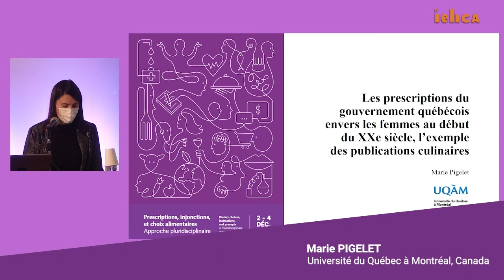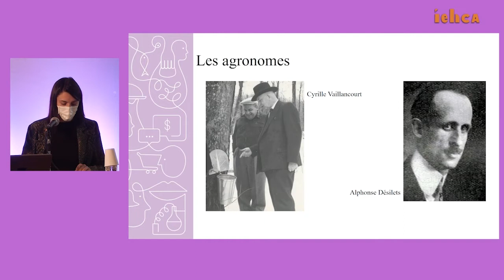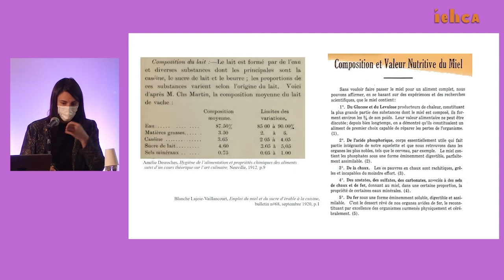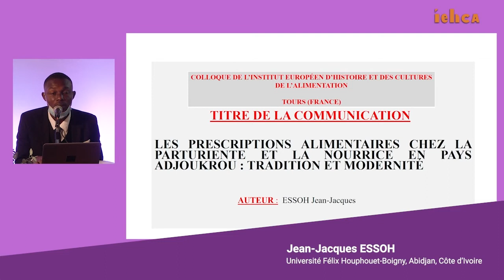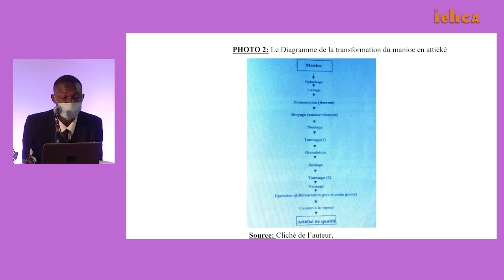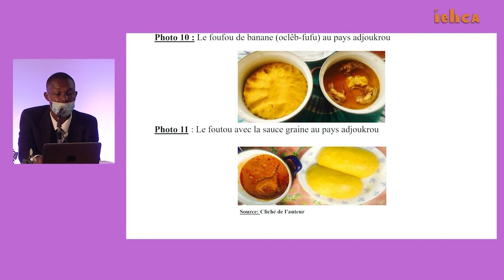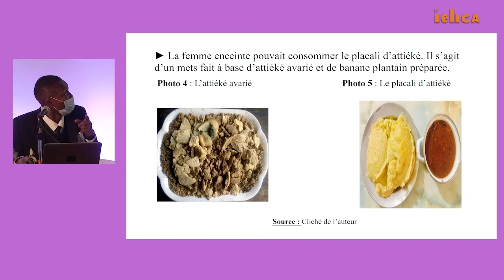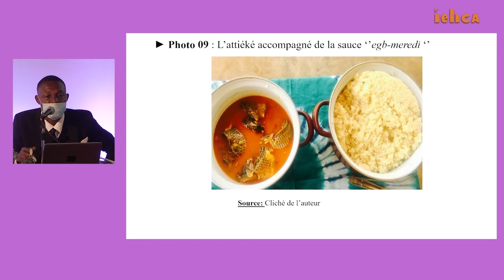PRESCRIPTIONS ET PRÉFÉRENCES AU PRISME DU GENRE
Marta MANZANARES MILEO (Cambridge University, Royaume-Uni).
Women craving sweets : Exploring gendered food preferences in early modern Spain.

Marie PIGELET (Université du Québec à Montréal, Canada).
Les prescriptions du gouvernement québécois envers les femmes au début du XXe siècle, l’exemple des publications culinaires.

Jean-Jacques ESSOH (Université Félix Houphouët-Boigny, Abidjan, Côte d’Ivoire).
Les Prescriptions alimentaires chez la parturiente et la nourrice en pays Adjoukrou.

MODÉRATION : Nathalie PEYREBONNE (Université Sorbonne nouvelle-Paris 3, France).